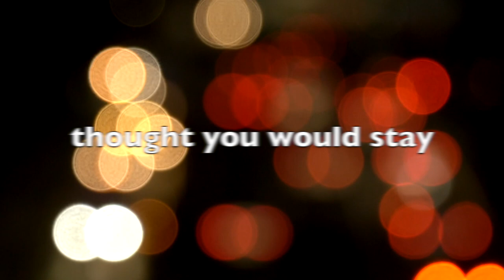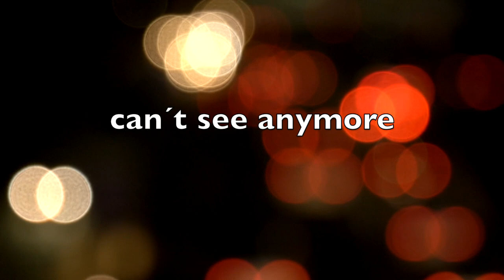thought you would stay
Jessica Landberg - Bosch Garden Chop Saw
Rolf Landberg - keyboards and programming

The sad and lonely sound of our sampled Bosch PCM 8S Garden Chop Saw inspired me to write this music. The pictures are from NYC and I imagine someone or something searching in vain while everything disappears in darkness.